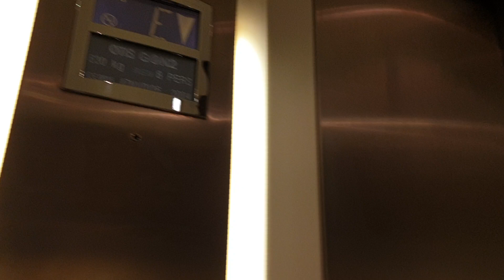Otis Gen2 Aufzug bei H&M in Düsseldorf